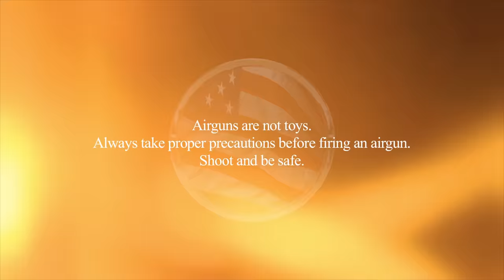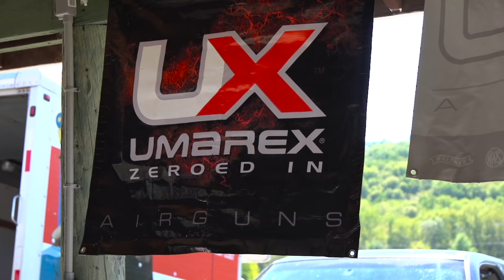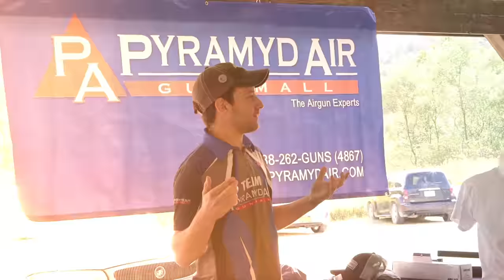Pyramyd Air Cup Air Rifle Shooting Competition : Part 1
The Pyramyd Air Cup encompasses a variety of air rifle shooting disciplines. One is the Pyramyd Gunslynger Competition. This fast-draw bracket-style competition combines speed and accuracy for a fun and challenging event.  Competitors,  paired up against each other, must knock down the designated targets (standard 1/10 scale NRA Chicken, Pig, Turkey and Ram targets) at varying distances in the shortest time possible.  Everyone is guaranteed at least 2 matches.

The Field Target competition spans over the course of an entire weekend. it features Open, Hunter and WFTF classes.  Whether you are positioned in prone, kneeling, sitting, or standing – the wind and weather conditions will make striking the “kill zone” that much more challenging.

In the PayDay Challenge, competitors test their skills to hit targets at varying distances for a chance to win $200!